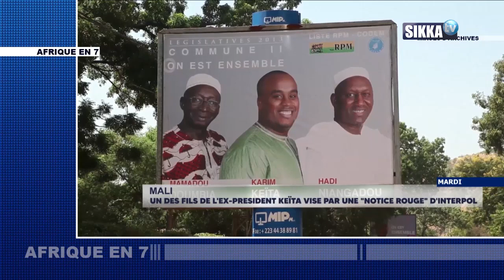AFRIQUE EN 7/SIKKA/10 07 2021